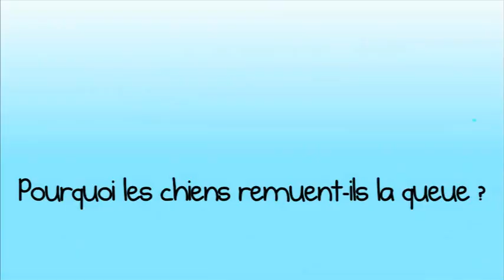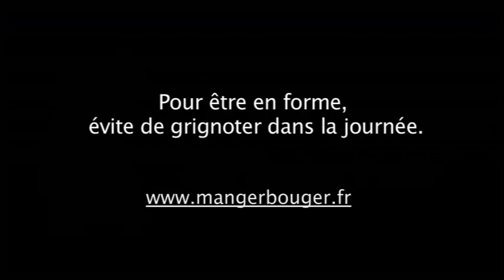Pourquoi les chiens remuent-ils la queue quand ils sont contents ?